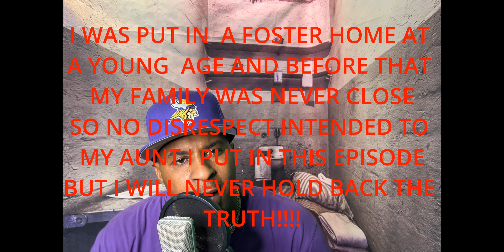PRISON S 6 EP 7 A DAY I WANT TO FORGET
*Auditions* (Act out 1 SHORT part from our episode Include your YT Name, RL Name, Character Name, Season and Episode you are re-enacting. GOOD LUCK!) -